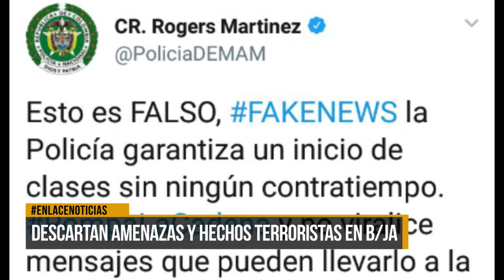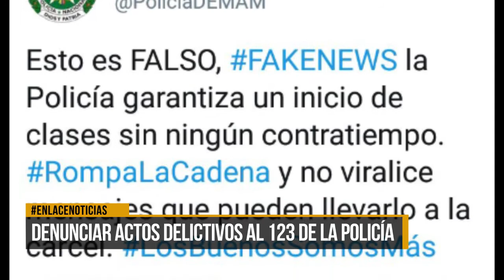Descartan amenazas y hechos terroristas en Barrancabermeja